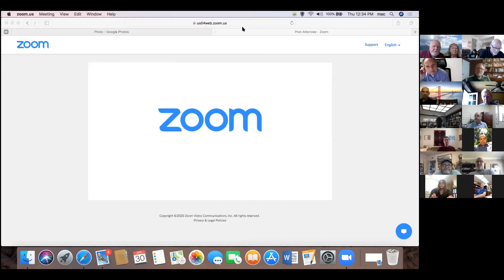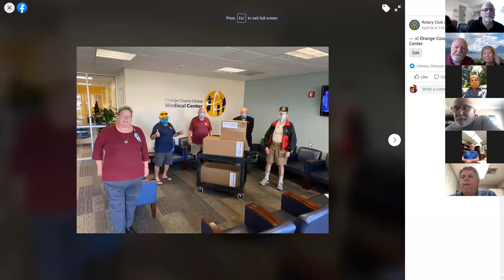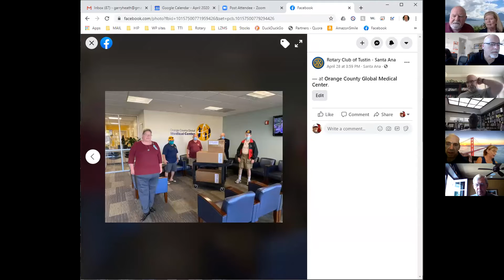Rotary Club of Tustin Santa Ana - Zoom Meeting 04-30-2020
Orange County's Oldest Service Club - Speaker of the day Dr. Greg Franklin of Tustin Unified School District